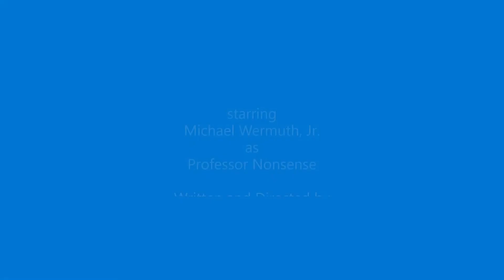How to Tie a Tie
Professor Nonsense shows how to tie a tie.